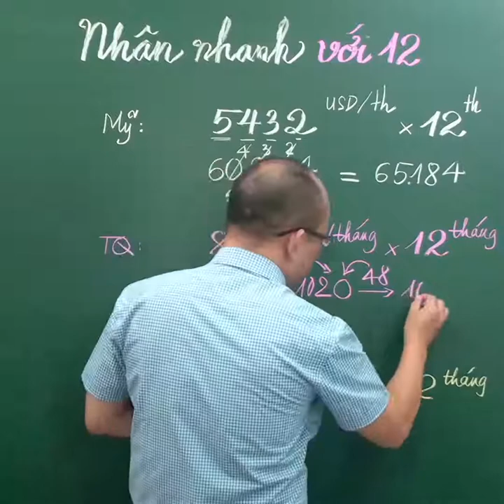Nhân nhanh với 12 - Kênh Toán Thầy Kiên